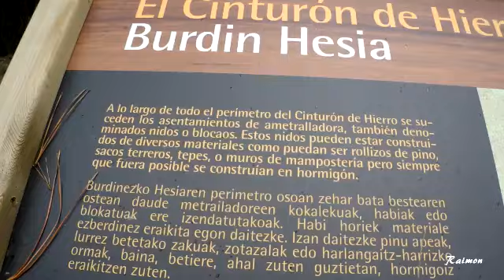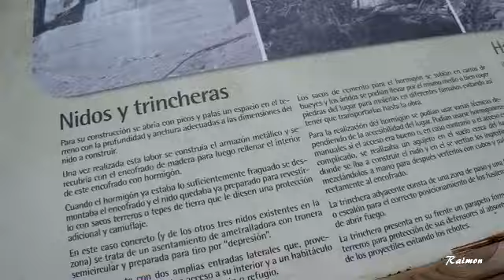Trincheras y nidos de ametralladoras del monte Kamaraka ( cinturon de hierro , llodio ) 2 video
La línea defensiva de Bilbao durante la Guerra Civil, el Cinturón de Hierro, volverá a estar 'activa' esta primavera. Las labores de recuperación de los cuatro nidos de ametralladoras en las faldas del monte Kamaraka han terminado y ya puede visitarse.
El objetivo de su recuperación es que los jóvenes comprendan lo que sintieron sus abuelos cuando oían acercarse la aviación Nacional, la amenaza de los bombardeos, la cercanía de las tropas sublevadas; que imaginen cómo los soldados, acurrucados, temblando de miedo y frío, se arremolinaban en los refugios y las trincheras llodianas como si fueran inexpugnables, sin saber que el enemigo contaba con la ayuda del ingeniero que diseño el Cinturón de Hierro y que la guerra en Bilbao acabaría en un abrir y cerrar de ojos.
"Existe una asociación que esta llevando a cabo el estudio del CdH llamada Asociación Sancho de Beurko